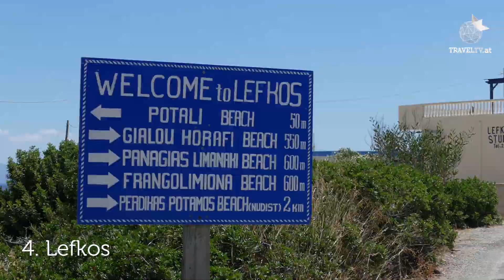RAJCHL REIST nach Karpathos: Die schönsten Strände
Die griechische Insel Karpathos zwischen Kreta und Rhodos ist eine abwechslungsreiche Insel mit schönen Stränden, einsamen Buchten und idyllischen Bergdörfern.

In diesem Video zeigen Reise- & Videojournalist Claudius Rajchl und Kameramann Bernhard M. Wieland vier der schönsten Strände von Karpathos: Amopi (Amoopi), Finiki,  Kyra Panagia und Lefkos.

Redaktion, Sprecher & Schnitt: Claudius Rajchl

Kamera und Drohnen-Aufnahmen:: Bernhard M. Wieland

Eine Kooperation mit Unterstützung von TUI, Griechischer Tourismuszentrale in Wien und MyAustrianHolidays, den Ferienfliegern von Austrian Airlines.